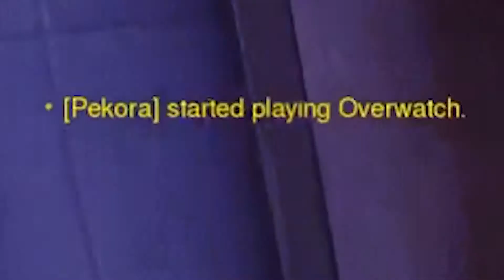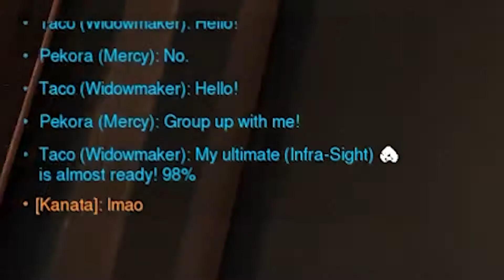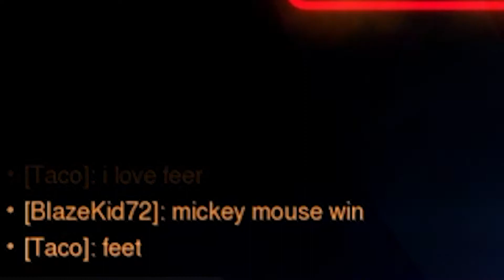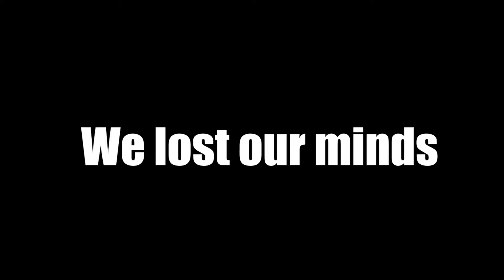Mickey Mouse Win